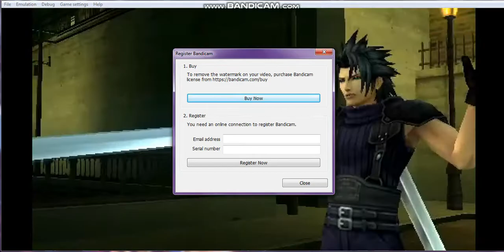lets play final fantasy 7 crisis core pt1.2